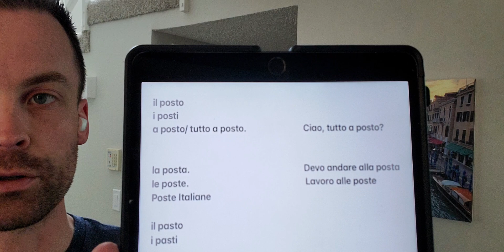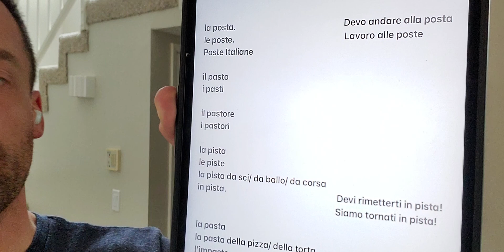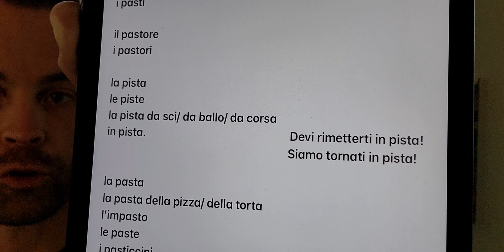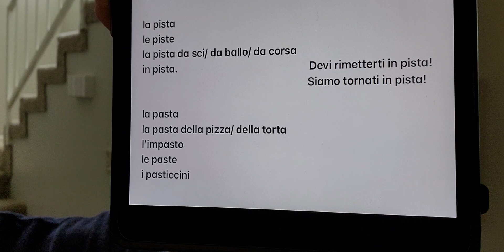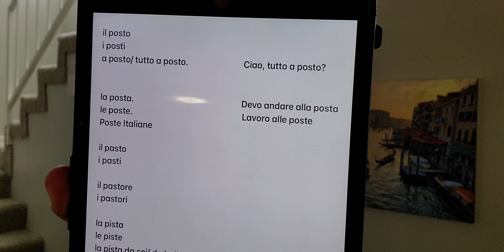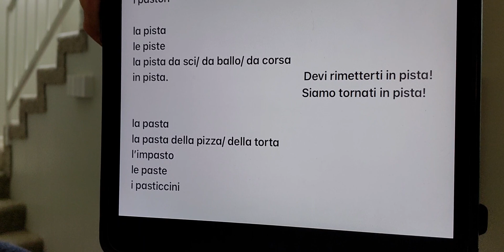Italian words that look similar part 1 - Pasto, Pasta, Pista, etc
This is part 1 of, hopefully, a longer series where I talk about Italian words that can possibly confuse English speakers because they look similar.

Part 1: Posto, pasta, pista, et cetera

2 corrections:

At the beginning, the question I asked:
Pensate che io deva farmi la barba?

It would've been more correct to say:
Pensate che io dovrei fare/ farmi la barba?
or

Secondo voi, dovrei fare/ farmi la barba?
or simply
Dovrei fare/ farmi la barba?

Also, when I review all the pronunciations at the end, I mispronounced one!  Can you find it?

Remember, also, there are technically 7 vowel sounds in Italian

a like the a in father
e like the e in pen/bet
e like the ai in fair
i like the i in marine
o like the o in cost
o like the o in host
u like the u in rude